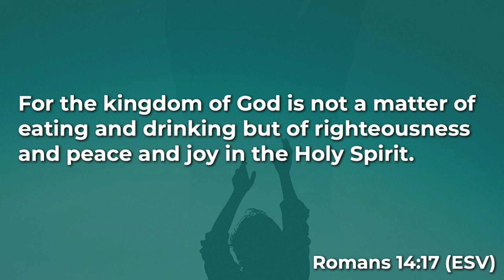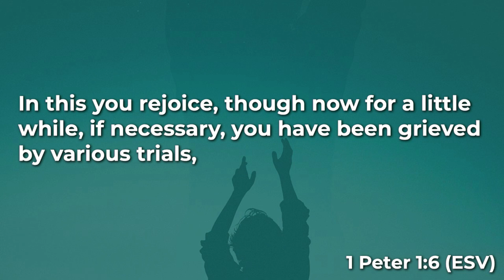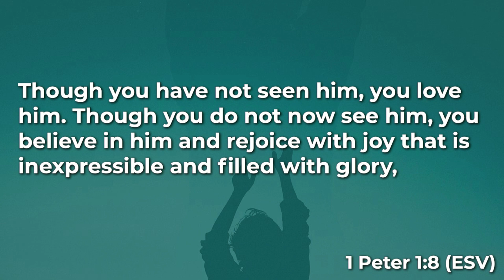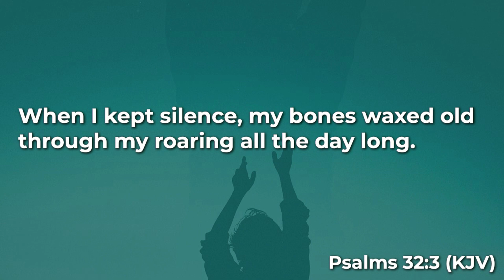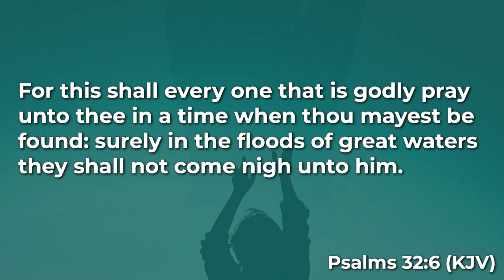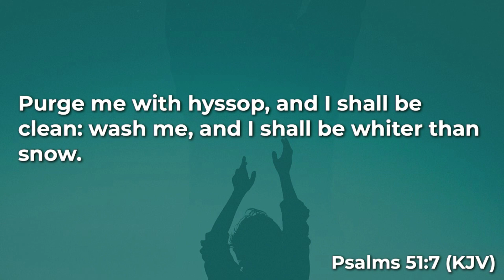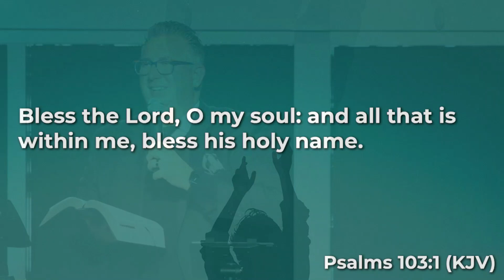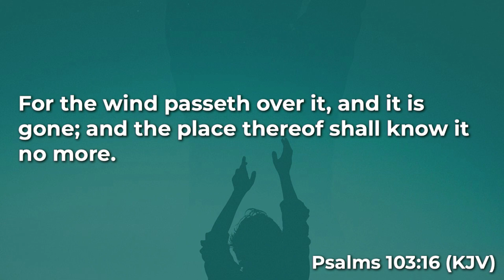Joy Unspeakable | Pastor JoeDon Calhoun | LifeSpring Church of Brookfield WI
Praise is something we don't have to learn to do, but we have to choose to praise.  When we are filled with His joy, it's easy to offer our praise to Him!